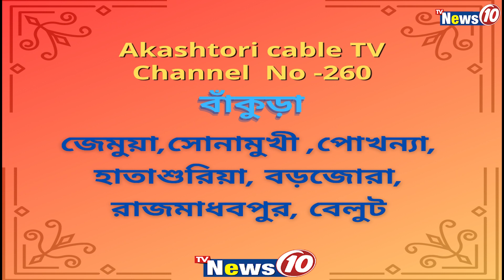ভোটপ্রচার শুরু তৃণমূল প্রার্থী বিশু পাড়িয়ালের || TVNEWS10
ভোটপ্রচার শুরু তৃণমূল প্রার্থী বিশু পাড়িয়ালের   ||  Trinamool candidate Biswanath Parial started election campaigning at Durgapur .